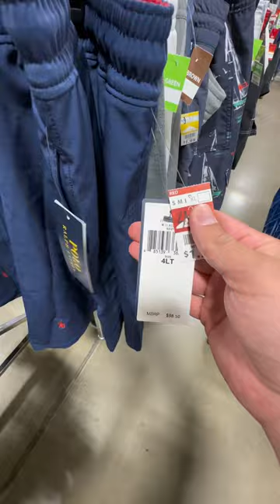Thrift to make 💵 money